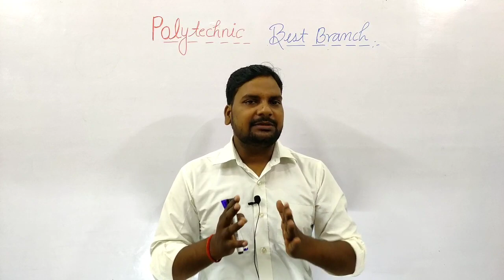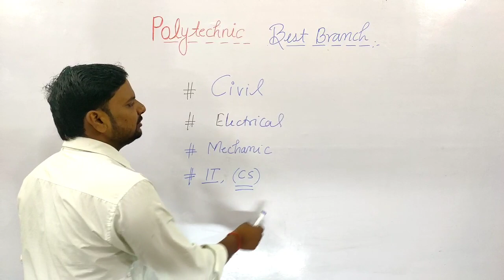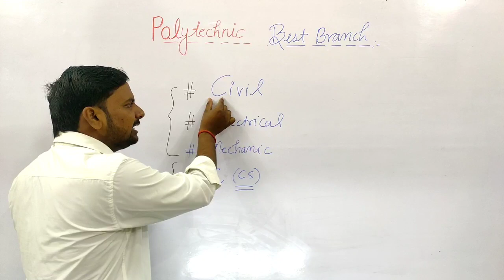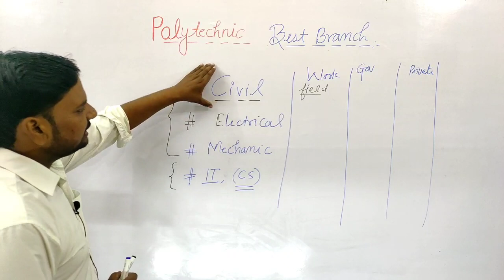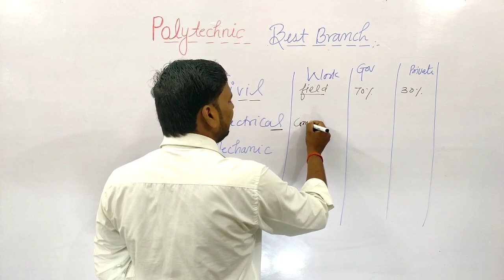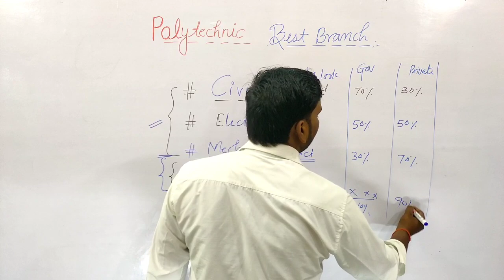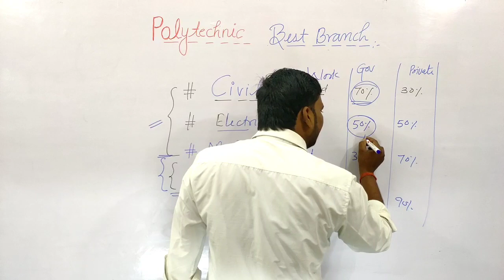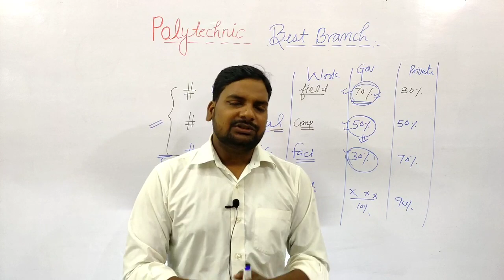Best Branch For Polytechnic|कौन सी Branch सबसे अच्छी है ?|UP Polytechnic Admission 2020